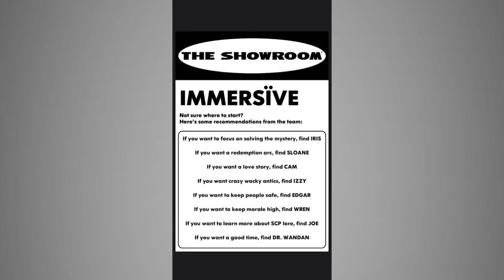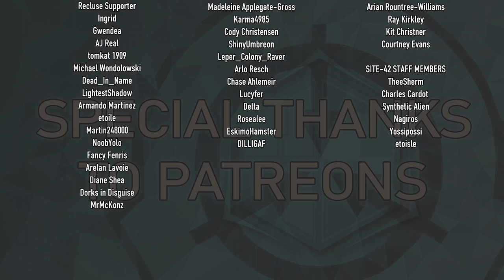The Showroom - Dr. Sherman Run Episode 1 - SCP-3008: Infinite IKEA Immersive Theatre Experience